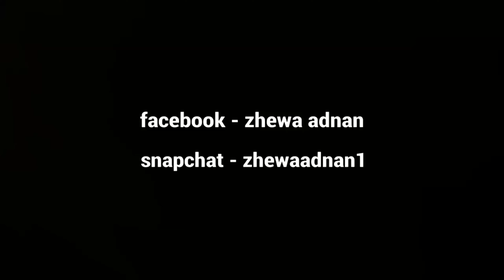Last video on console